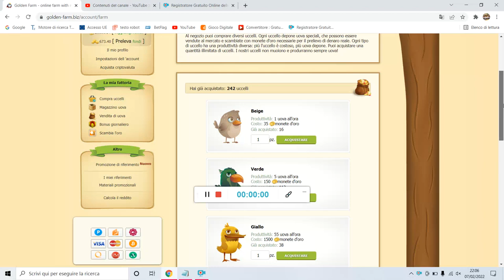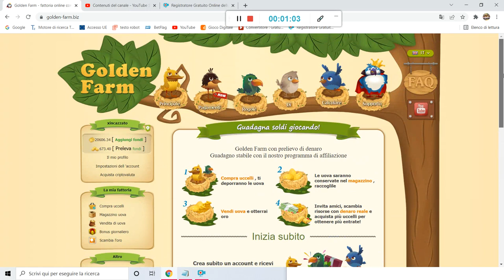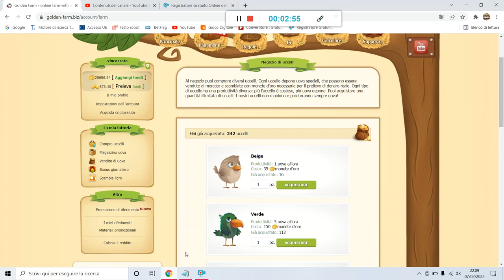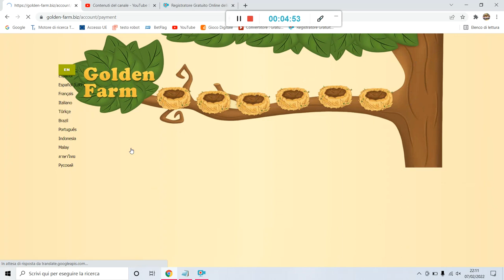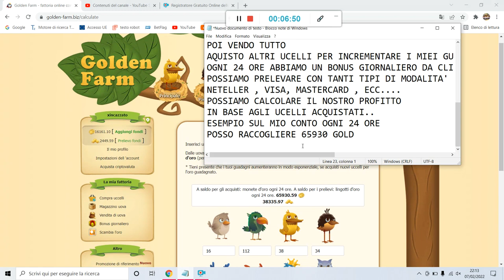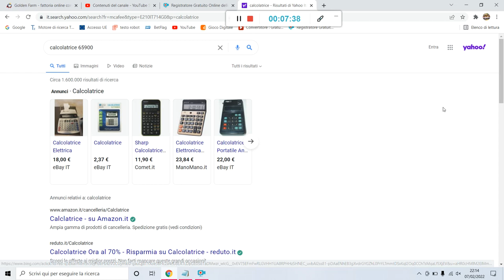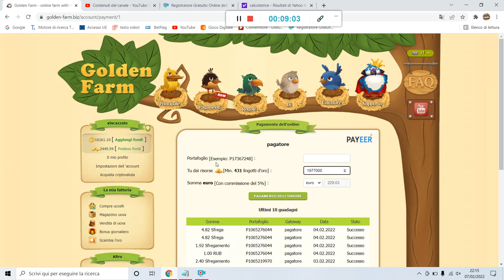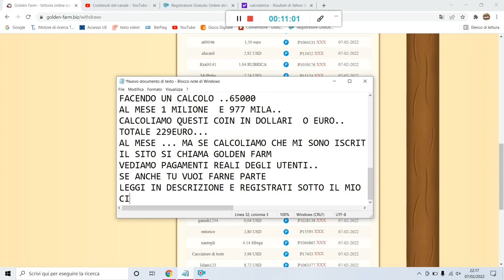Golden Farm.biz 💎✅ Crystal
Golden Farm sito per guadagno extra ..